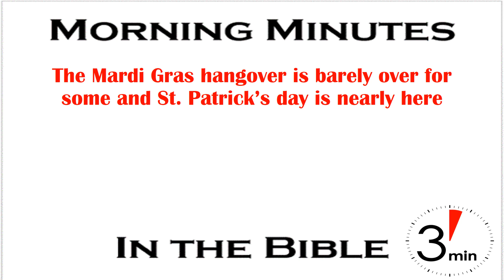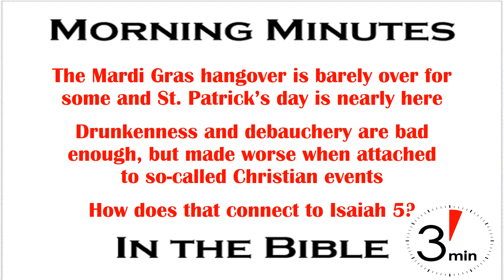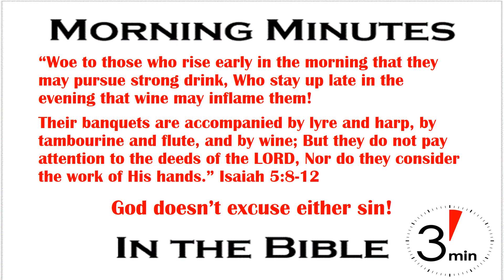God Doesn’t Excuse Sin! Isaiah 5:8-12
The Mardi Gras hangover is barely over for some and here we are just a few days away from another excessive celebration of drinking and drunkenness, St. Patrick’s day. Oh, there’s no need to worry, there’s plenty of booze and we can be sure the serious partiers will rally to the cause. Celebrating drunkenness and debauchery is bad enough (in case you don’t know the beads are exchanged for women showing their breasts), but doing it in the name of God is a whole different level of sin. Think about it, both are connected to so-called Christian events.

Now you may be wondering what any of that has to do with our study of God’s judgment on Judah recorded in Isaiah 5 here on Morning Minutes in the Bible on An American Missionary. It’s actually quite simple. Yes, as some today correctly point out, they were condemned for injustice and violence (Isaiah 5:7), but they were also condemned for drunken debauchery (Isaiah 5:8-12). Listen to Isaiah.

“Woe to those who add house to house and join field to field,
            Until there is no more room,
            So that you have to live alone in the midst of the land!

      In my ears the LORD of hosts has sworn, ‘Surely, many houses shall become desolate,
            Even great and fine ones, without occupants.

      For ten acres of vineyard will yield only one bath of wine,
            And a homer of seed will yield but an ephah of grain.’

      Woe to those who rise early in the morning that they may pursue strong drink,
            Who stay up late in the evening that wine may inflame them!

      Their banquets are accompanied by lyre and harp, by tambourine and flute, and by wine;
            But they do not pay attention to the deeds of the LORD,
            Nor do they consider the work of His hands.
Isaiah 5:8-12

It does us and the Lord’s cause no good if we condemn one while excusing the other. Yet that seems to be an all too common problem in religious circles. One group condemns sensual sins (drunkenness and debauchery) while overlooking or even justifying certain social sins (injustice and violence). Another group sees the inconsistency and reverses it, without seeing their own inconsistency. Both consider themselves spiritual, and perhaps even superior to the other, perhaps raising their sin of partiality to outright hypocrisy. When will we learn to understand God’s righteous fury rests upon both equally? Let’s stop excusing sin in whatever form it takes or whomever practices it. God will forgive sin, but does not excuse it , or us either if we try to say it’s okay to keep on sinning (Romans 6:1ff).